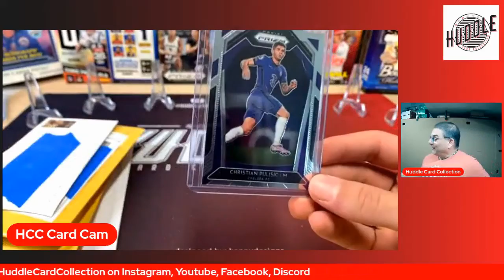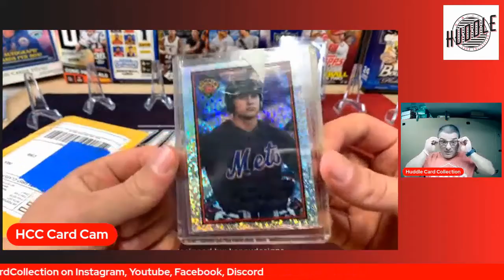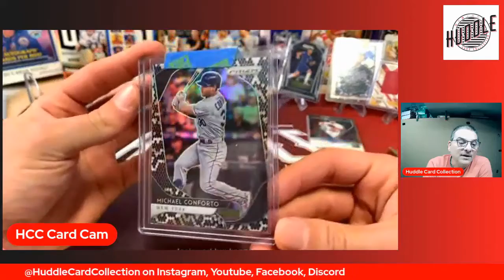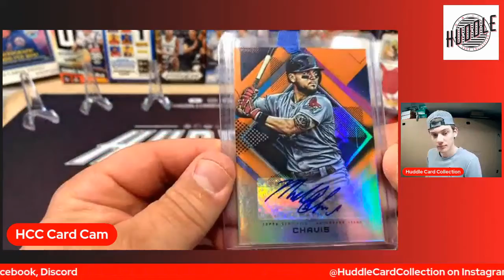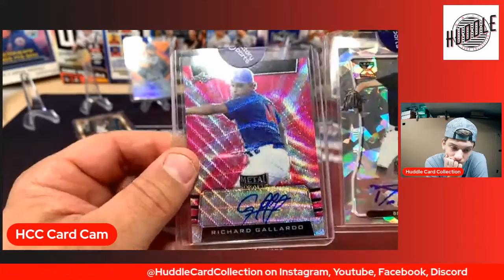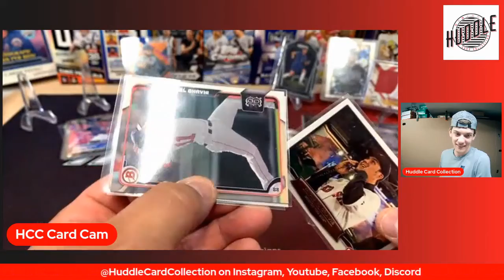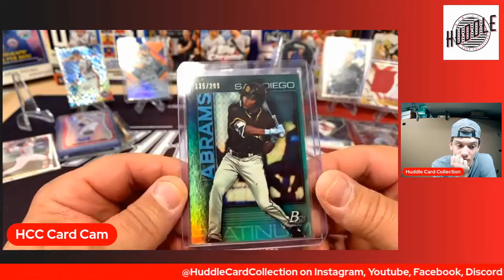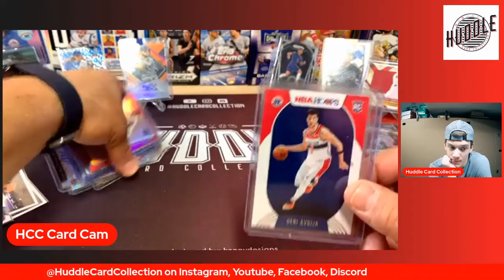Mail Day 08 - Who Did We Pickup?? PC or Investment??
We are a Father and Son Duo that love the card collecting hobby.

We choose the name Huddle because we want to bring the hobby together. We want to bring others in the hobby to our channel and share that with YouTube.

eBay Store Name: hcc_sales